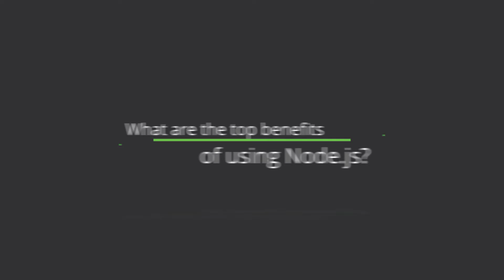Perspectives from Node.js Users: Why HomeAway Decided to Use Node.js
HomeAway was looking for an application platform that would allow them fully utilize their developer talent. They’ve had great success with the platform, but have experienced some challenges along the way. Patrick Ritchie, Senior Software Manager at HomeAway explains the benefits and challenges of Node.js in this video.